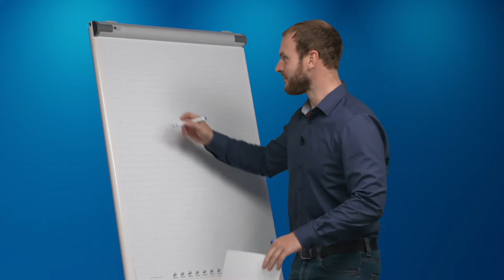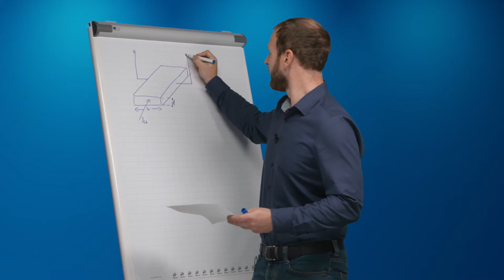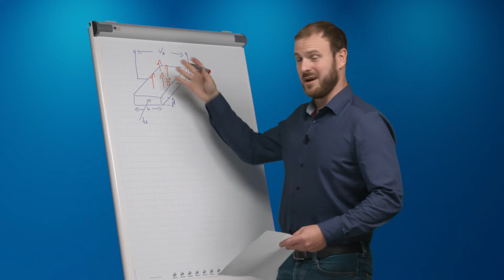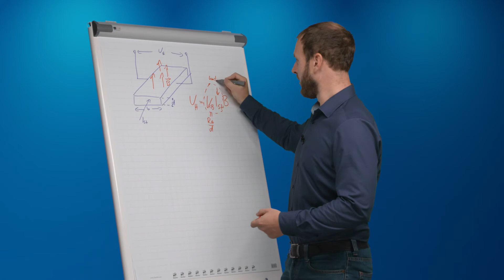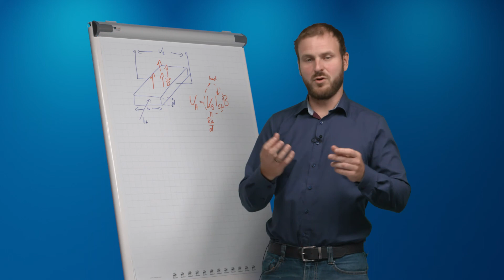Halsensor, Halleffekt, Hallkonstante, Elektronendrift, Inductive Zero Component | Prof. Griesbauer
Messsysteme - Prof. Griesbauer - Magnetische Größen - Halleffektsensoren